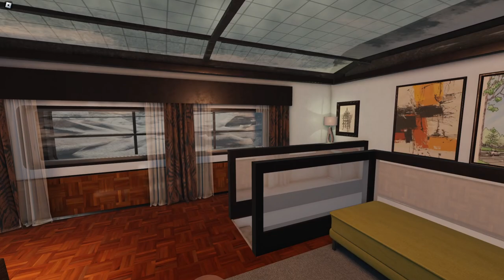Schwartz Penthouse || The Eternal Engine || Roblox Snowpiercer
Your comfort is our top priority. Retreat to an oasis of calm anytime you desire in our spacious and opulent First Class living quarters. You'll feel so at home you won't ever want to leave.
— Stoddart Industries

Survivors of Earth's frozen climate disaster live out their days on a luxury train called Snowpiercer That ploughs through snow and ice, the train has a strict social class which is also divided into different classes in train sections.